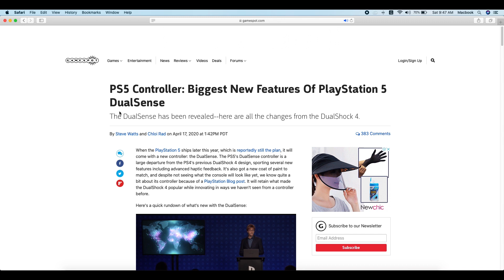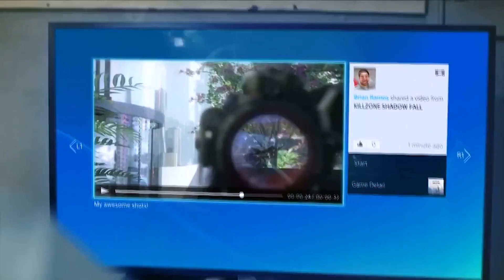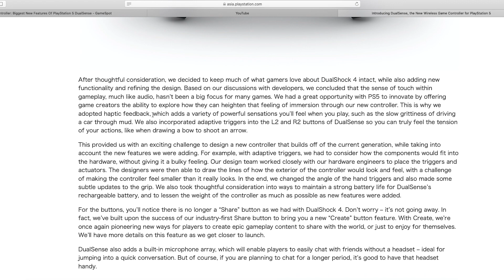DUALSENSE: TAY CẦM PS5 THẾ HỆ MỚI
Thiết kế chính thức về mẫu tay cầm trên hệ máy PS5 được Sony công bố.
Tuy không có quá nhiều thay đổi về bố cục nút bấm nhưng Sony cũng rất khôn khéo trong việc cải tiến nhiều điểm so với mẫu tay cầm cũ. Điều này lại càng làm cho DualSense được quan tâm nhiều hơn nữa. Cùng HALO đón chờ mẫu tay cầm này thực tế sẽ ra sao nhé